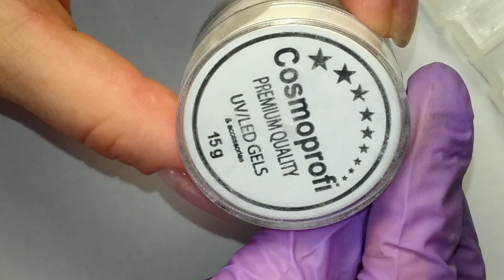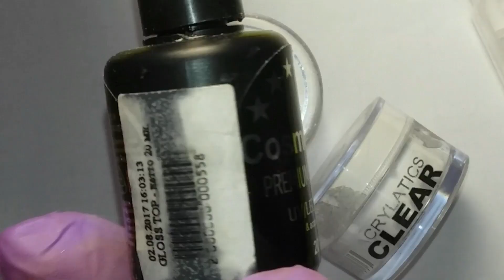❤ НАРАЩИВАНИЕ за 1 ЧАС ❤ АКРИЛАТИК Cosmoprofi ❤ НАРАЩИВАНИЕ на ВЕРХНИЕ формы ❤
САЙТ COSMOPROFI

❤ НАРАЩИВАНИЕ за 1 ЧАС ❤ АКРИЛАТИК Cosmoprofi ❤ НАРАЩИВАНИЕ на ВЕРХНИЕ формы ❤ Nail Design Shellac ❤  Simple nail ❤Видео уроки дизайна ногтей. Делюсь своими идеями дизайна ногтей гель лаком. Буду рада лайкам и комментариям

🔥 ПОЛЕЗНЫЕ ССЫЛКИ:

✏ фреза кукуруза с красной насечкой для снятия материала
     RA0214Blue